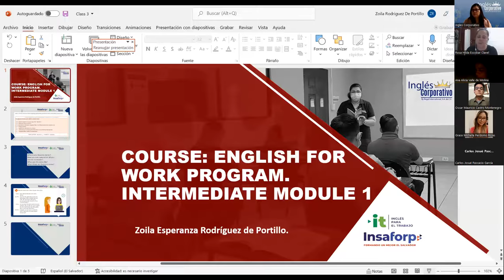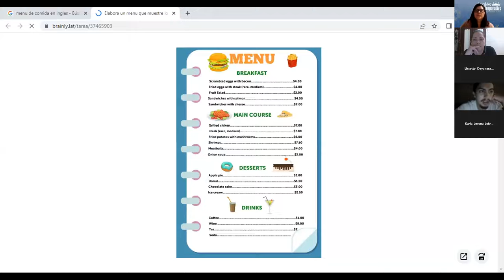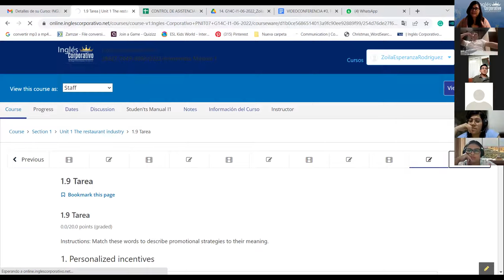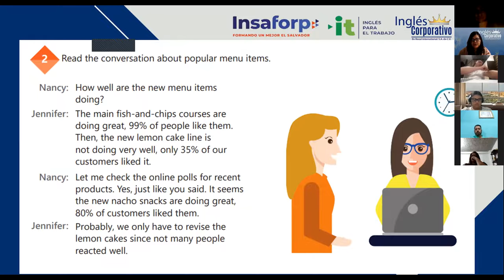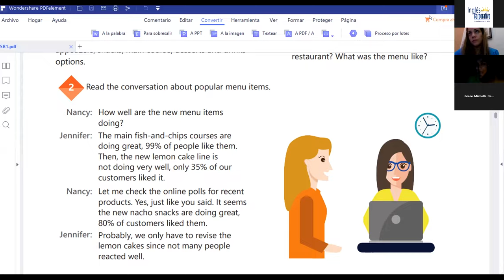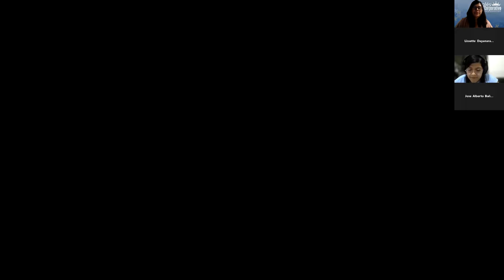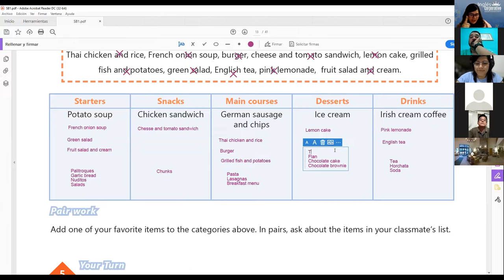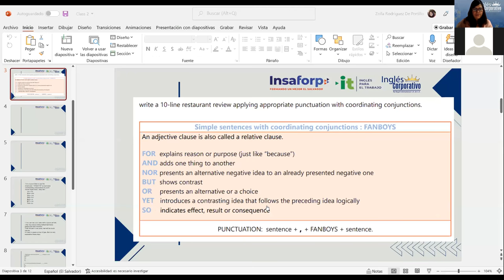Ingles Corporativo-15/06/2022-Restaurant Industry Vocabulary